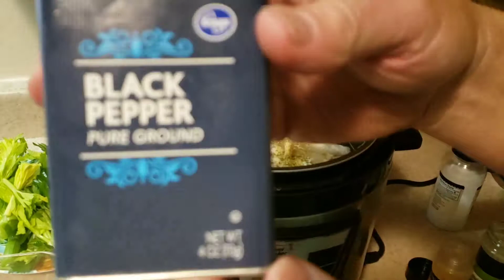Easy instant pot Keto carnivore bone broth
Keto carnivore bone broth in the Instant pot
3 lbs chicken feet or other bones
6 carrots
6 celery stalk
1 large onion
1tbs salt
1tbs garlic powder
1tsp thyme
1 tsp black pepper
1tbs oregano
12 cups water
Half carrots onion and celery
Add feet and all other spices
Add water
Cook on chicken or meat setting for 3 hrs total.
Stain out veggies and bones
Add to mason jars
Refrigerate
. Can be frozen up to 6 months.